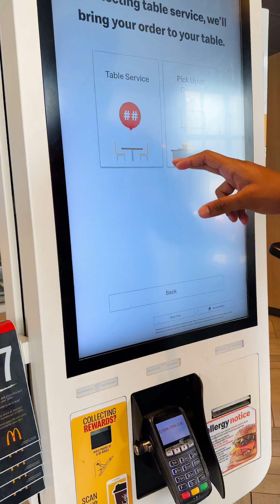Random beach day | Sudden plan | Grocery shopping 🛍️